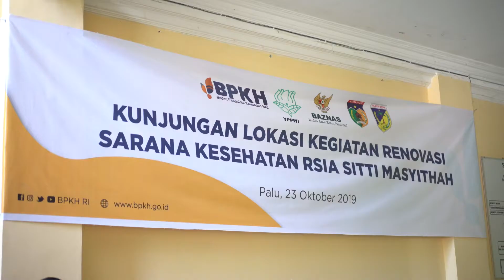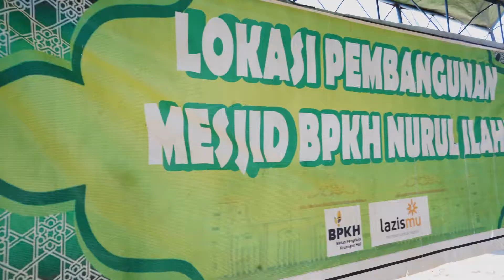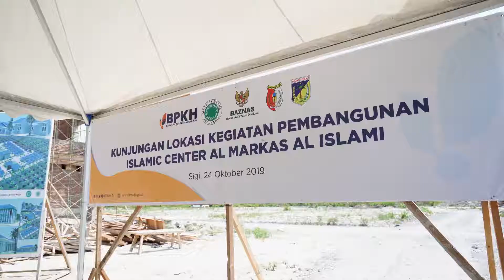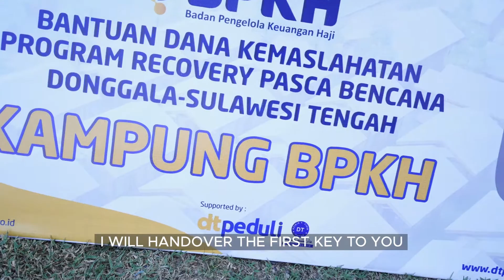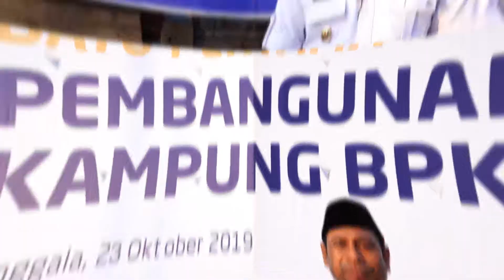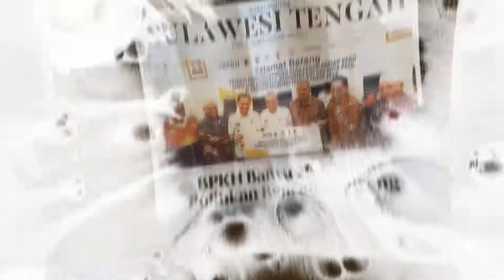BPKH - Kemaslahatan BPKH untuk Palu, Sigi dan Donggala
Pascagempa, tsunami dan likuifaksi di Palu, Sigi, Donggala tahun 2018 lalu, berbagai masalah masih muncul dan meninggalkan luka mendalam. Banyak warga Sulawesi Tengah kehilangan tempat tinggal, harta benda dan mata pencaharian. Beragam upaya dilakukan untuk membuka lembaran baru, karena hingga kini masih banyak warga yang masih tinggal di tenda darurat dan kesulitan air bersih.

Badan Pengelola Keuangan haji (BPKH) melalui program kemaslahatan hadir meringankan dan membantu warga Sulawesi Tengah yang terdampak gempa, tsunami dan likuifaksi dalam melakukan rehabilitasi dan rekonstruksi. Bantuan senilai Rp.20Miliar secara simbolis diserahkan Kepala Badan BPKH Anggito Abimanyu kepada Mitra Kemaslahatan Baznas, Rumah Zakat, DT peduli dan Lazismu di Kantor Gubernur Sulawesi Tengah.

Bantuan lainnya berupa land clearing/pembersihan lahan dari puing-puing dan lumpur  Gedung IAIN Palu serta beasiswa pendidikan untuk 650 mahasiswa yang terdampak langsung, penyediaan makanan sehat dan alat kesehatan melalui mitra kemaslahatan Lazis Muhammadiyah.

Sementara itu di wilayah Sigi. BPKH juga memberikan bantuan dalam penyediaan 10 hunian sementara dan sarana air bersih melalui Mitra Kemaslahatan Mandiri Amal Insani. Dan BPKH turut membantu pendirian sekolah darurat Al khairat sigi melalui Mitra Kemaslahatan Rumah Zakat.
Kehadiran BPKH dalam membantu dalam proses pemulihan dan rehabilitasi Palu, Sigi dan Donggala (PASIGALA) merupakan bagian dari amanat undang-undang nomor 34 Tahun 2014 tentang pengelolaan keuangan Haji berkewajiban untuk memberikan kemaslahatan dan meningkatkan kesejahteraan umat Islam.